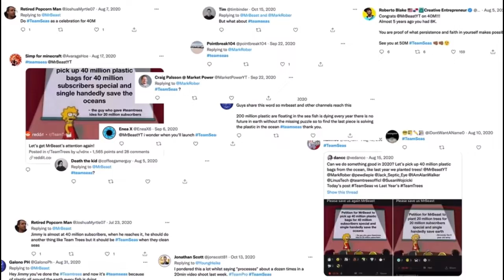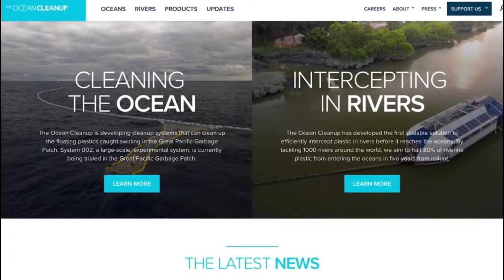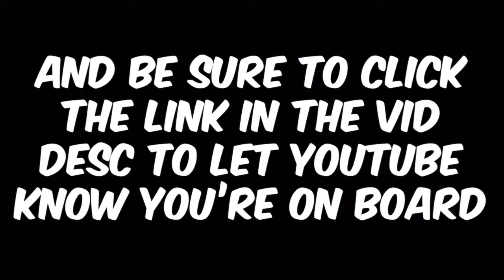*LEAKED* Mr beast Team Seas video